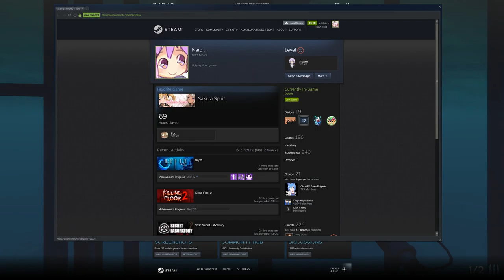Naro Is Lewd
Cirno playing Depth